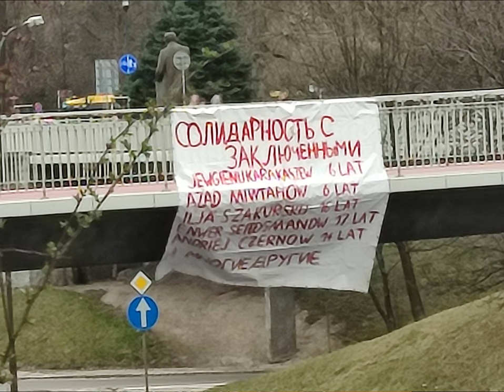Akcja solidarnościowa z anarchist.k.ami więzionymi w rosji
Solidarnie z uwięzionymi
Jewgienij Karakaszew - 6 lat
Azad Miwtahow - 6 lat
Ilja Zakurskij - 16 lat
Enwer Seitosmanow - 17 lat
Andriej Czernow - 14 lat
i wielu innych